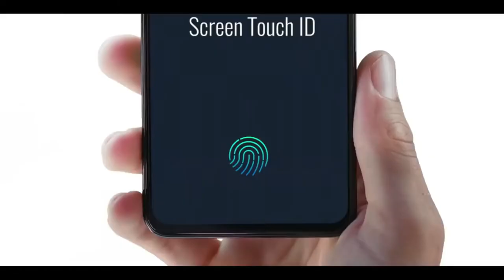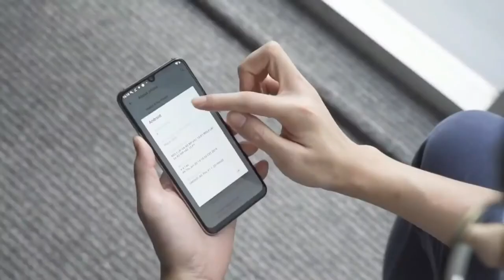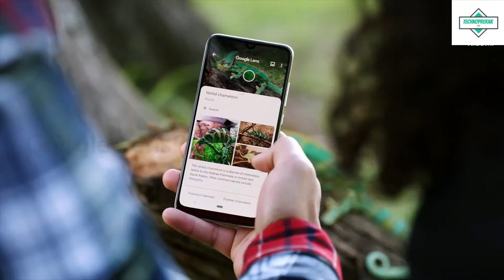Best Camera between Mi A3 vs Realme 5 vs Realme 5 Pro vs Realme X & Realme XT, Redmi Note 8 ??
Dear Friends,

Good day.

In this video you will find difference of newly arrived latest Mobile phones from realme
It contains detailed specifications between all three latest Mobile and other details